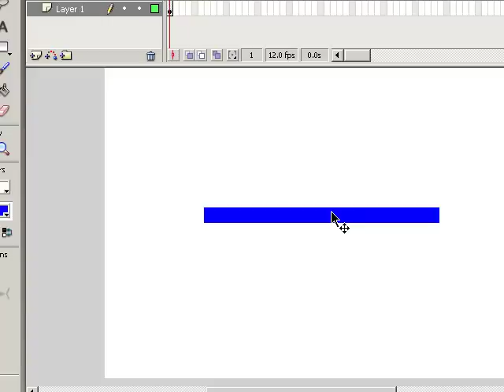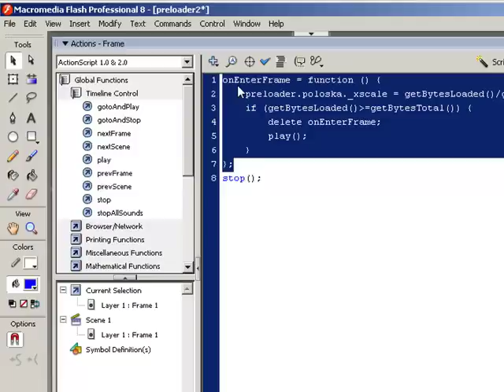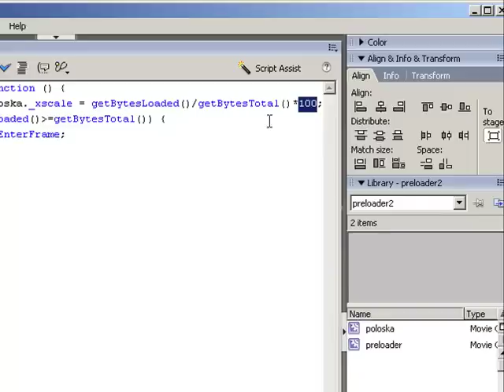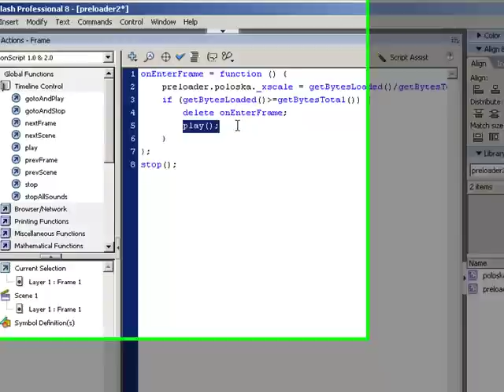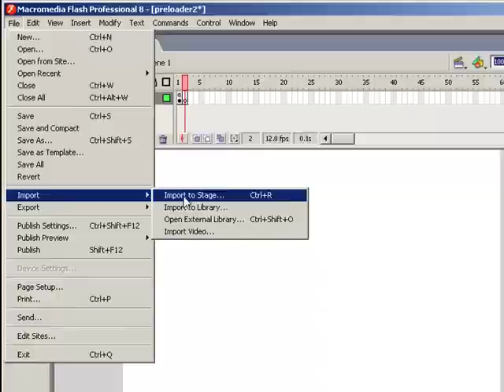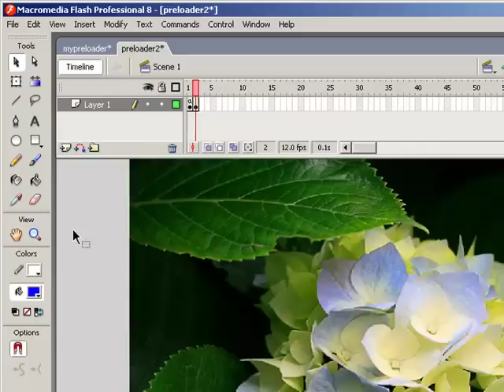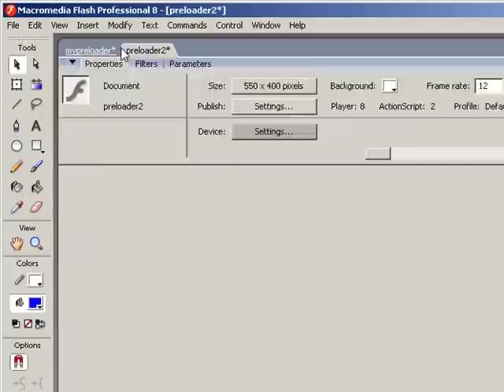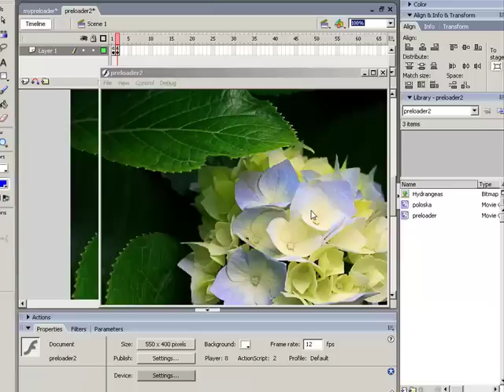Прелоадер флеш-ролика на ActionScript 2.0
Прелоадер флеш-ролика на AS 2.0. Для Часть вторая.